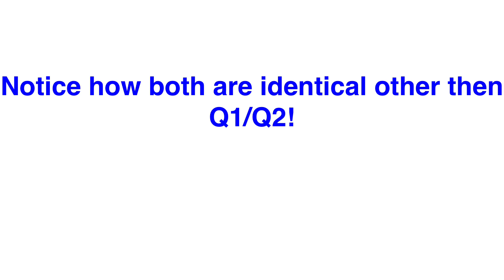(5/18) Historical Paterns & Timing